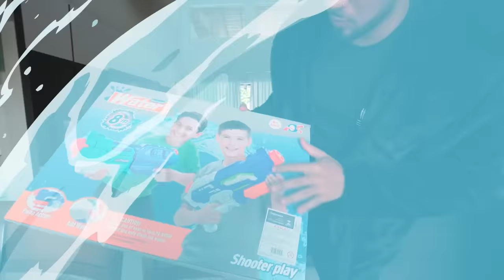ACORDEI MEUS AMIGOS JOGANDO ÁGUA NELESS !! 🔫 kkkkkkkkkkk